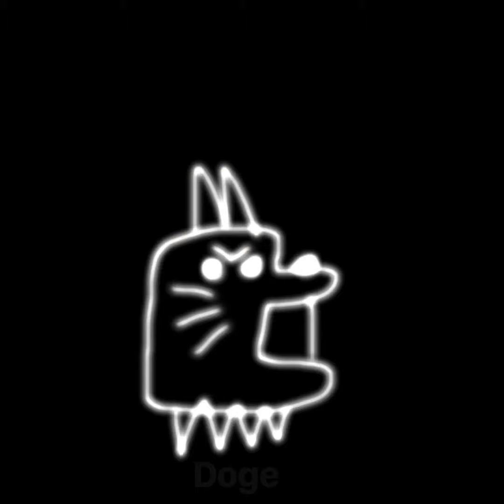headphone volume warning ⚠️ cat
Some sounds are better then ever